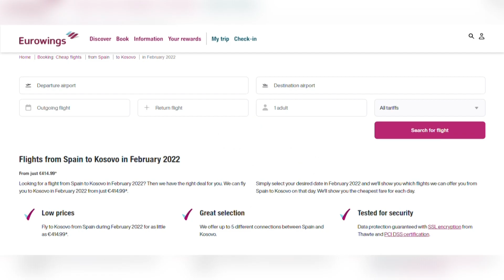Spanja i njeh pasaportat kosovare më 2022? - 10.10.2021 - Klan Kosova